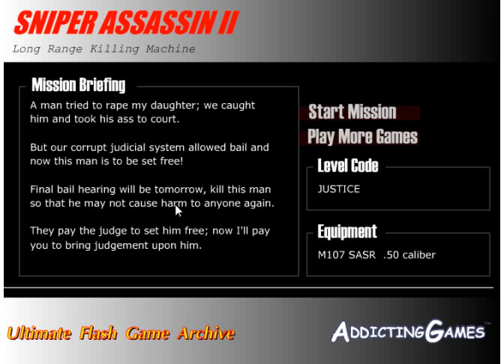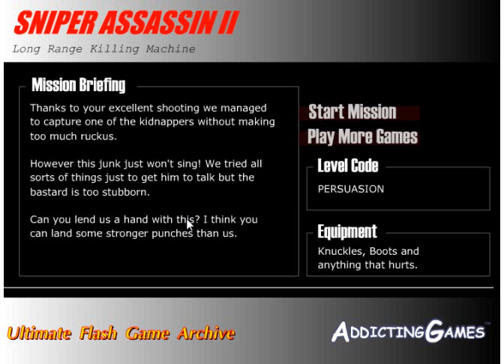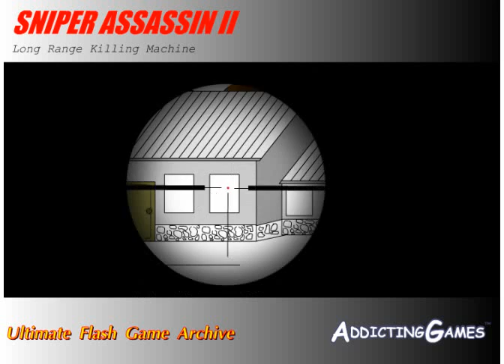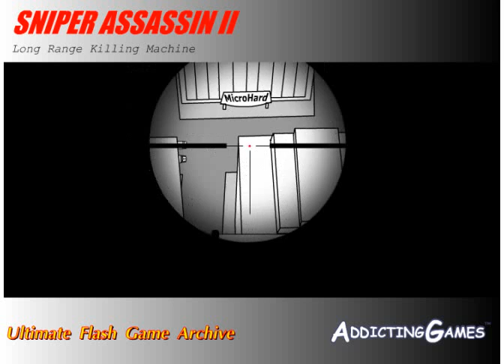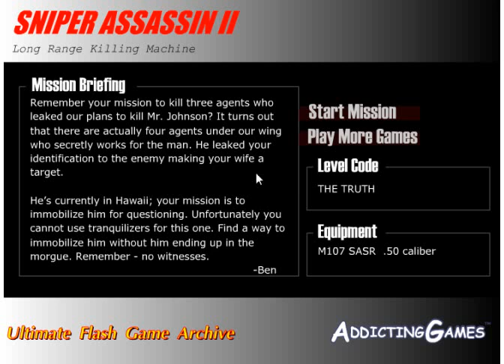Sniper Assassin 2 Walkthrough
Another random Shoot em' Up!